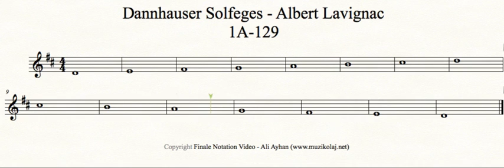Lavignac 1A - 129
1A Lavignac Solfejleri Videoları
Finale Notation Videos
1A - Lavignac / Dannhauser Solfeges
Ali Ayhan